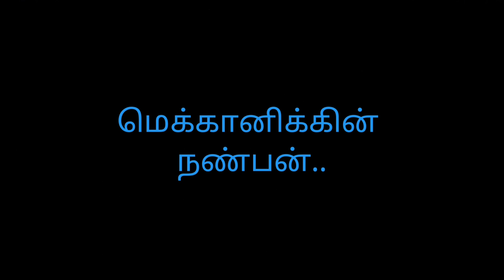Secondary Air Injection(SAI) How its work? What its fuction? | tamil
SAI. Its helps controlled the pollution in automobile industry.

I said this video when diapharm works in suction stroke the gate will open.
But its wrong it will closed.